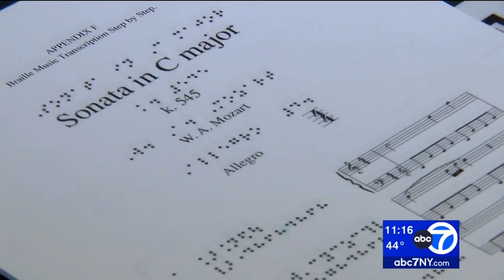Holiday Video Card - 2023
Dear Friends and Supporters,

As we celebrate the holiday season, we invite you to enjoy a special video from The Filomen M. D'Agostino Greenberg Music School, showcasing our 2023 highlights, from inspiring concerts to unforgettable events.

Your support has made every note resonate with hope and joy!

Happy Holidays!
Dr. Leslie Jones,
Executive Director